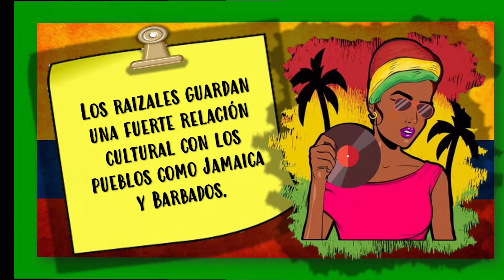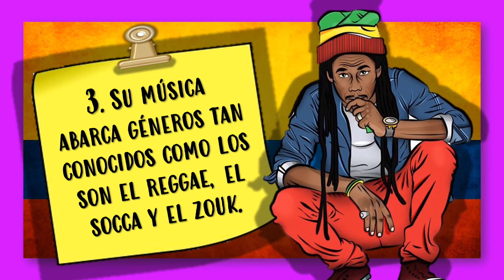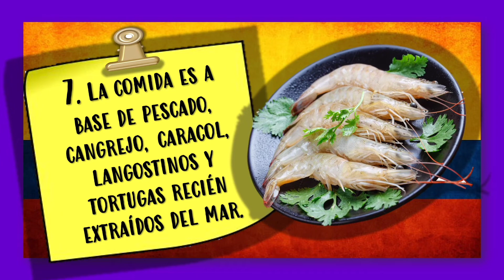Los raizales en Colombia🇨🇴 🙎🏽‍♀️🌊🙋🏽‍♂️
En este video aprenderás sobre LOS RAIZALES EN COLOMBIA  o tambien conocido como SAN ANDRESANOS . Recuerda que quien no conoce su historia está destinado a repetirla. Recuerda que quien no conoce su historia está destinado a repetirla.🙎🏽‍♀️🙋🏽‍♂️

!Hasta pronto!